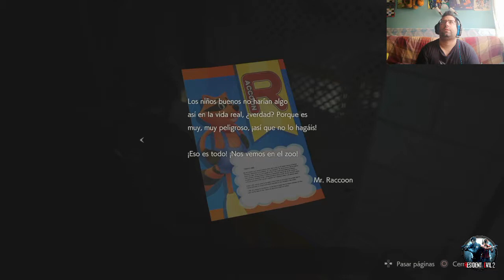RE2L: Bertolucci encarcelado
Soy Miky, y este és el mejor canal de Youtube para divertirse. Probaremos infinidad de titulos. Desde shooters hasta juegos de terror pasando por Pokemon. Mi debilidad, de todas formas, es RESIDENT EVIL  todos los juegos de la saga que caigan en nuestras manos pasaran por el canal. Si quereis algo en concreto pedidlo y veremos si también se viene.

Empezamos el nuevo Resident Evil 2 Remake con Leon, una vieja aventura con nueva calidad para disfrutarla aún más que antes si cabe. Si quereis uniros a la diversión os espero en el canal.  Para cualquier noticia de última hora seguidme en twitter. @mikyrsyt